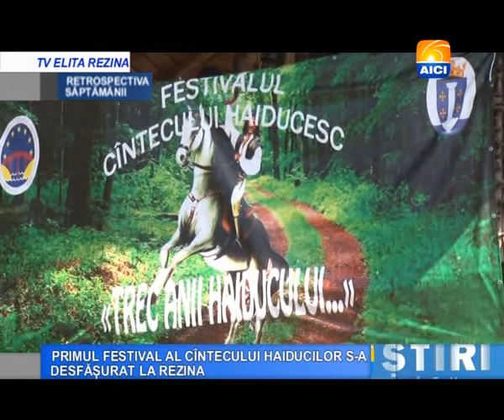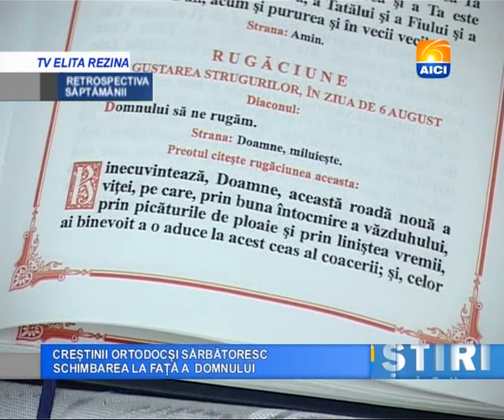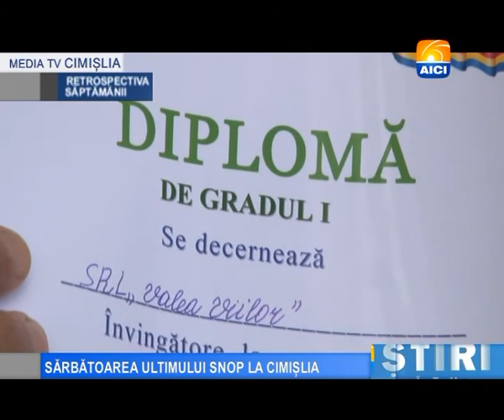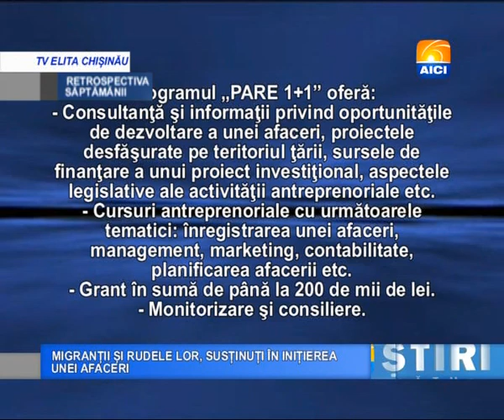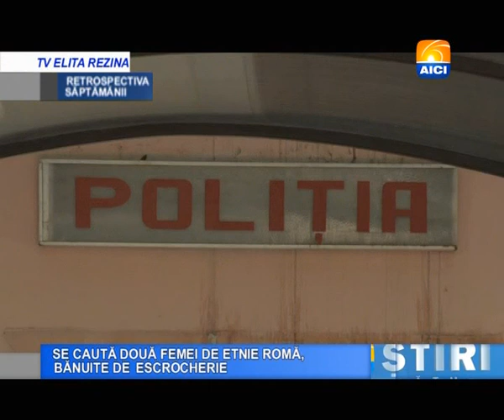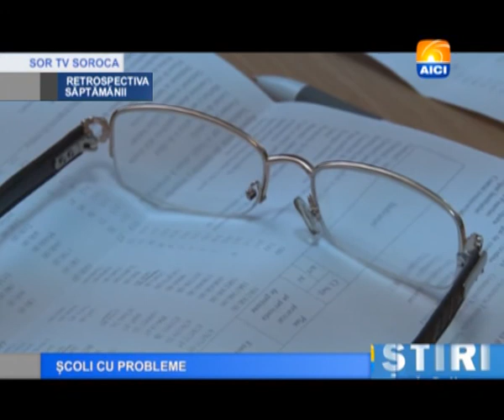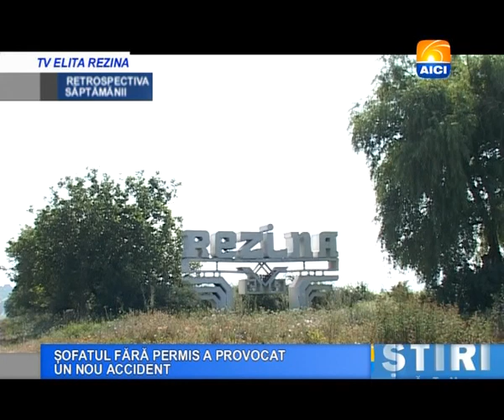Retrospectiva 24 08 2013